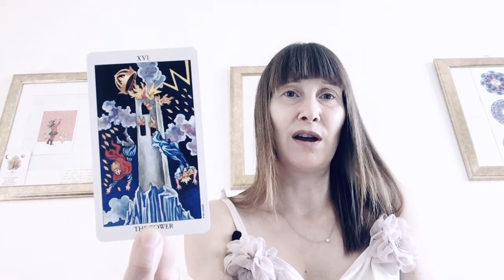How can I better support my inner child and what does she/he need right now?